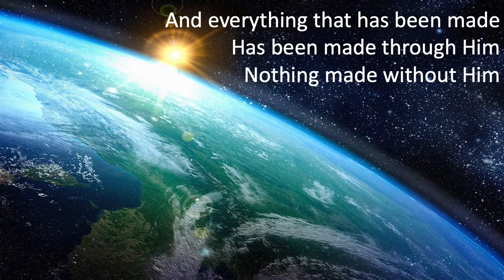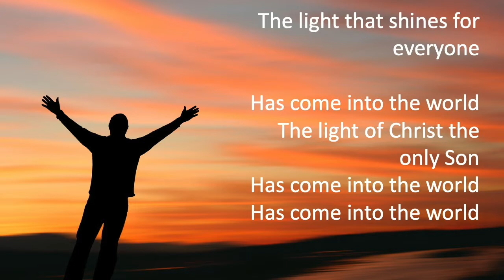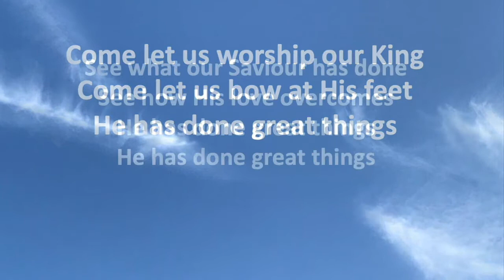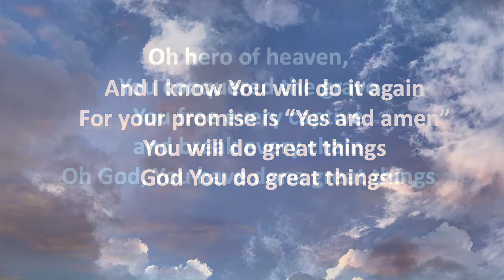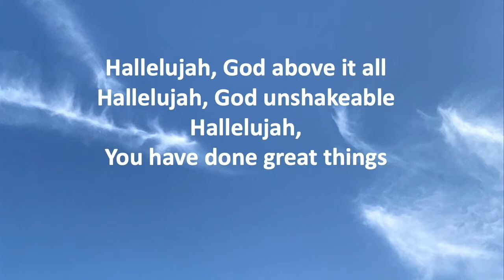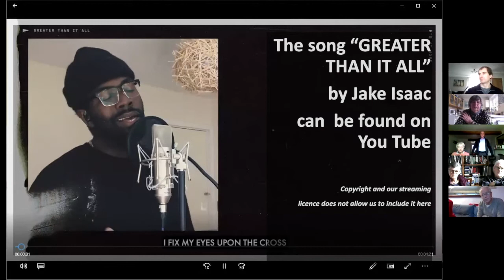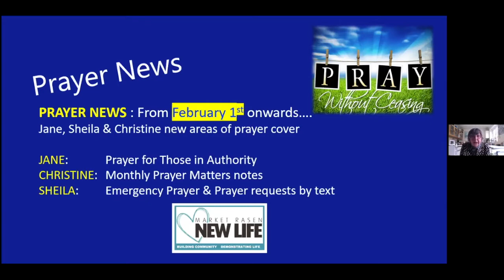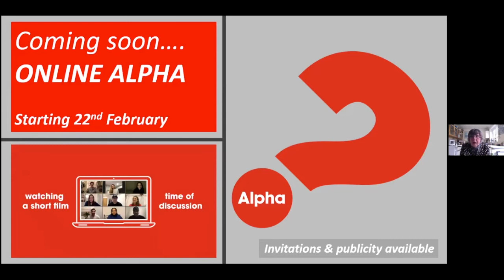SUNDAY SERVICE 31st January 2021 Market Rasen New Life Church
Our services are currently held on Zoom and recorded for You Tube.
All are welcome especially newcomers.
or by phoning 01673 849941
Music and lyrics streamed with permission under our CCLI Streaming Licence